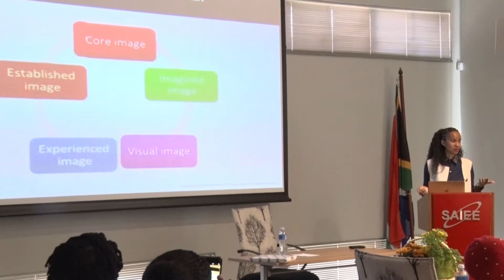SAIEE : Women's breakfast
A celebration of women from all walks of life.

The South African Institute of Electrical Engineering, hosted a women's breakfast putting women who are leaders in their fields to inspire and pass down their knowledge to women who are following their footsteps as well as those inspiring to do great.